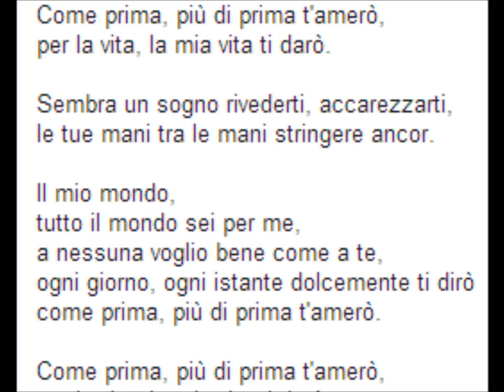COME PRIMA-PISTA BASE TONO RE.(voz femenina)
AQUI OFRECEMOS LA PISTA PARA CANTAR EL TEMA: "COME PRIMA" EN EL TONO DE RE. (PREFERIBLEMENTE PARA VOZ FEMENINA ) INTERPRETA RAUL MONTI Y SU ORQUESTA-